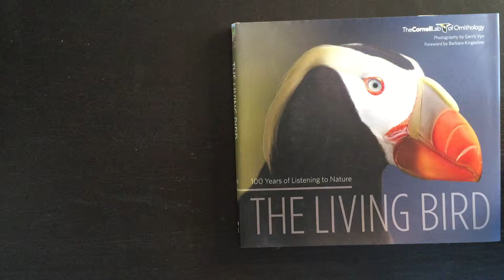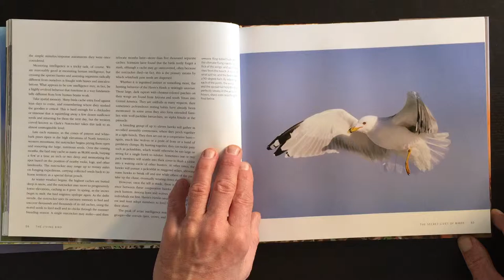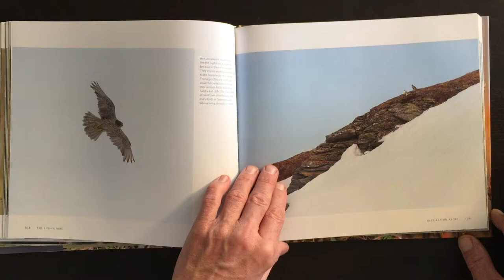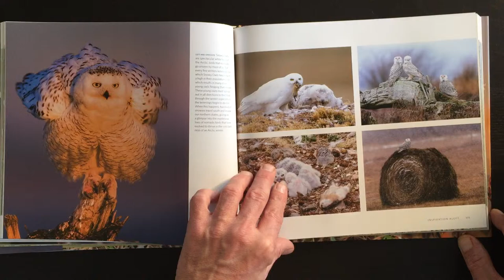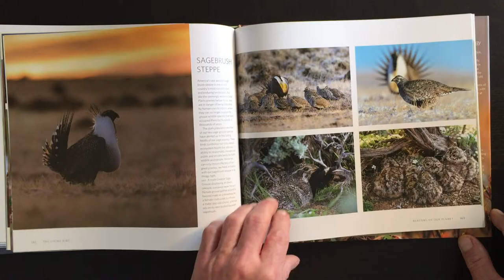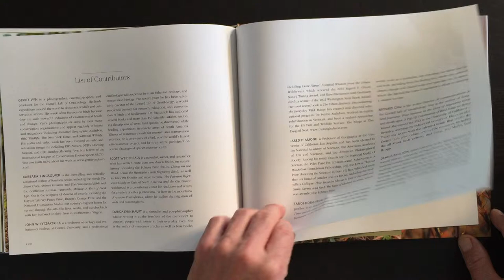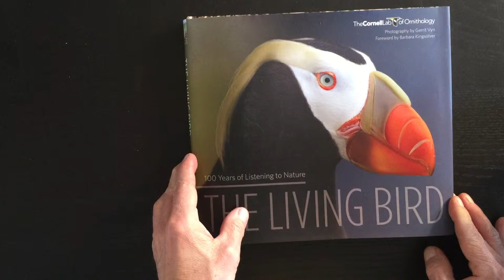The Living Bird - Book Time Lapse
The Cornell Lab of Ornithology celebrated 100 years of researching birds and educating the public about birds with this gorgeous book packed with more than 250 photographs of North American birds from photographer Gerrit Vyn as well as essays from authors Barbara Kingsolver and Jared Diamond, naturalists Scott Weidensaul and Lynda Lynn Haupt, and more. Feast your eyes on this!